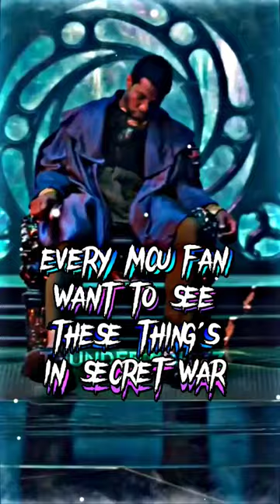Every Mcu fan want these Thing's Music-Fai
Every Marvel fan want these Thing's Music-Fairlytale marvel shortviral mcu @marvelin @marvel

•Music Name:-Alexander Rybax - Fairlytale

keep supporting ❤️And also check out Moon knight Edit 🔥🌙

Tag's:-